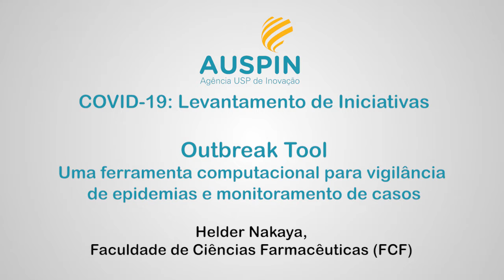FCF-USP: Outbreak Tool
Helder Nakaya, professor da Faculdade de Ciências Farmacêuticas (FCF) da Universidade de São Paulo e responsável pela iniciativa Outbreak Tool, fala sobre o desenvolvimento de uma ferramenta computacional amigável para vigilância de epidemias e monitoramento dos casos de covid-19 no Brasil e na América Latina.

Créditos:
Vídeo gravado durante entrevista do Prof. Helder com a TV e Rádio USP.